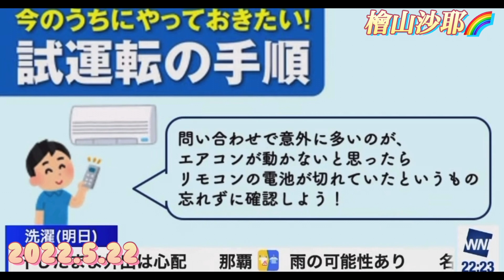檜山沙耶 ぴちょんくんをいじるのはおさやだけ🤣2022.5.22 ムーン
不適切なコメントは全て削除対応します